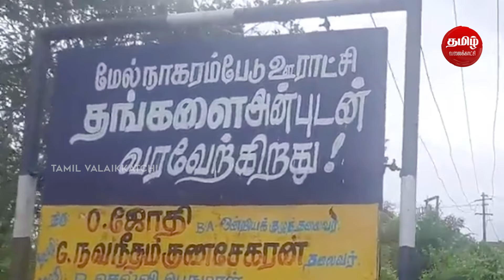நடிகர் யோகி பாபுவின் முதல் வாய்ப்பு | Actor Yogi Babu's first chance | Yogi Babu first Opportunity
சென்ரிங் வேலை, செக்யூரிட்டி வேலை, ஹூண்டாய் கம்பெனியில் வேலை, சிலிண்டர் கம்பெனியில் வேலை என்று நிறைய வேலை பார்த்திருக்கிறார். சில சமயம் வேலை இல்லாமலும் இருந்திருக்கிறார். அப்படி ஒருமுறை வேலை இல்லாமல் இருந்த போது நண்பர் ஒருவர் அடையாறு வரை போகிறேன். கூட வருகிறாயா என்று கேட்டிருக்கிறார்.

அவருக்கு கம்பெனி கொடுப்பதற்காக அவருடன் அடையார் வரை சென்றார். அங்கு நடந்த படப்பிடிப்பில் அவரது நண்பரின் மாமா லைட்மேனாக வேலை செய்திருக்கிறார். அவரிடம் பணம் வாங்கவே நண்பர் பாபுவை துணைக்கு அழைத்து சென்றிருக்கிறார்.

படப்பிடிப்பை முதன் முதலில் அப்போதுதான் பார்த்திருக்கிறார், யோகிபாபு. திரையுலகில் இந்தளவுக்கு உயர்வதர்க்கு இந்த சினிமாதான் காரணமாக இருக்கப் போகிறது என்று அப்போது அவருக்கு தெரிய வாய்ப்பில்லை.

மேலும் தெரிந்துகொள்ள மேலே உள்ள காணொலியை பாருங்கள்.